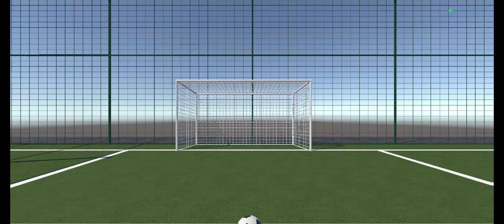CR7: என்னோட வேகத்துல Escape பண்ண முடியுமா? - தமிழ்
TITTLE :-

ABOUT THIS GAME :-
Escape from CR7 house
take all soccerballs and escape from this house !
Game was created by Movlud Nurakhmedovv